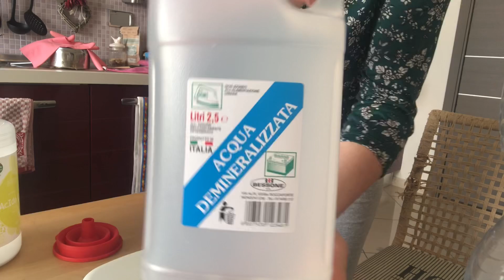AMMORBIDENTE FAI DA TE - Come fare l’ammorbidente a casa,naturale ed economico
☕️Se ti va di offrirmi un caffè virtuale per aiutare a sostenere il mio canale e diventare best supporter clicca qui sotto ⬇️ sarai ringraziato/a nel prossimo video 😍

ATTREZZATURA VIDEO 📹
  EDIT: VideoShow